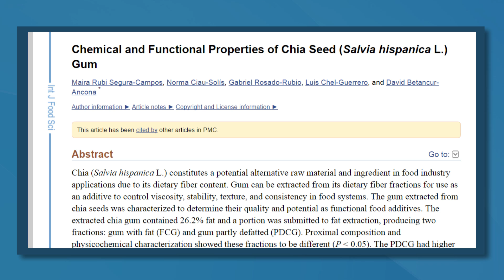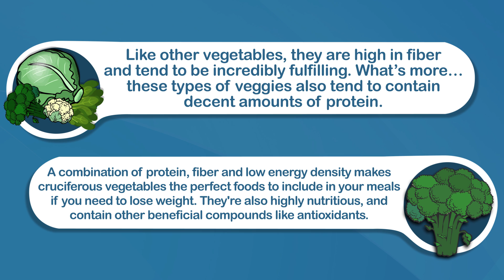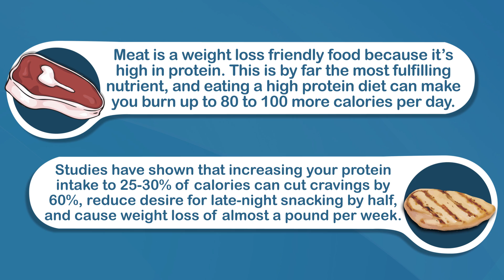The 5 Most Weight Loss Friendly Foods on Earth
Different foods can have vastly different effects on hunger, hormones and how many calories we burn. In this video I'm taking a science-based look at 5 of the most weight loss friendly foods on earth.